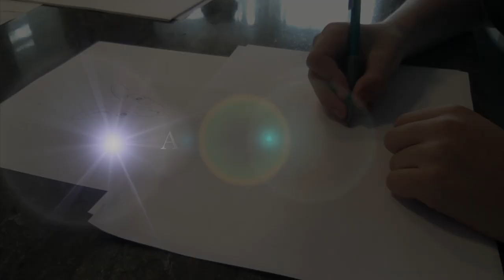Capsule#1 - Apprendre à dessiner un chihuahua sympathique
Pour tous les enfants de 7 à 12 ans, ou tous ceux qui veulent apprendre à dessiner.